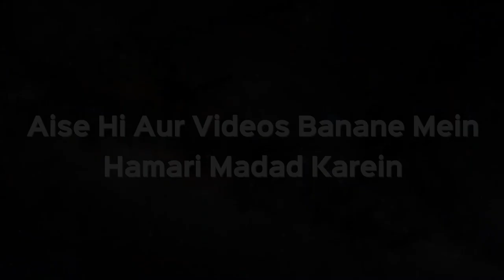Mein Ghar Banane Mein Nakaam Ho Gaya Toh Kya Ye Jadu Ya Nazar e Bad Ki Wajah Se Hai? | Kifayatullah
Assalamu Alaikum Warehmatullahi Wabarakatuh ... Aap dekh rahe hain Ek Sawal ka Jawab...
Shaikh Kifayatullah Sanabili sahab ke sath ...

Ek insaan ghar banana chah raha tha aur Kuch anhoni aisi hui ki Ghar bhi ban nahi paya mukammal aur Nokri bhi chhoot gayi.
Kya yeh Nazar ya Jadu ka masla ho sakta hai?

Asie bahut saare waqiye aur Masa'il hame Samaj me dekhne ko milte rehte hain.
Bahut se log aisa dawa ya waham paal lete hain ki Yeh sab Jadu aur Nazar ka mas'ala hai.
Balki sach to yeh hai ki yeh sab Waham hai.
Allah ki aazmaish hai, Allah ka aazmana hota hai bande ko.
Qadr aur Taqdeer per Iman ka suboot nahi deta hai Balki shak aur shubah me chala jaata hai.
Hamari zimmedari hai ki ham Taqdeer per Iman laye aur Is tarah ki cheezo ko aazmaish samjhe.
Allah ke Talluq se Husn e Zann rakhen, yani Allah ne kiya hai to kuch achha hi hai.
Sabr kare Allah ke liye us ko Sabr ke sath jhele.
Yahi Tareeqa hona chahiye.

Allah hame Iman ki pukhtagi Ata Farmaye...

Mein Ghar Banane Mein Nakaam Ho Gaya Toh Kya Ye Jadu Ya Nazar e Bad Ki Wajah Se Hai? | Shaikh Kifayatullah Sanabili | iPlus TV